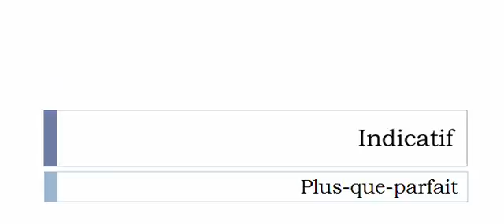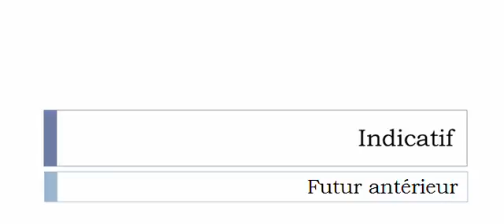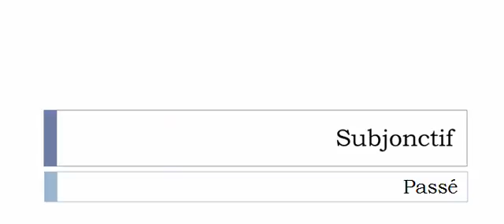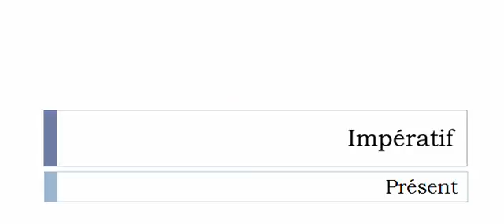เรียนรู้ภาษาฝรั่งเศส = การผันคำกริยา = Comparaître